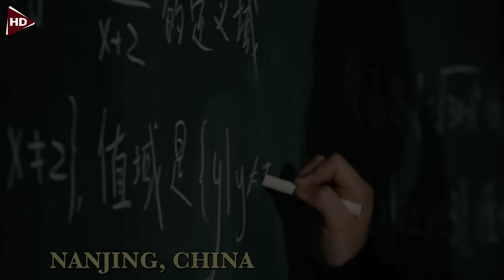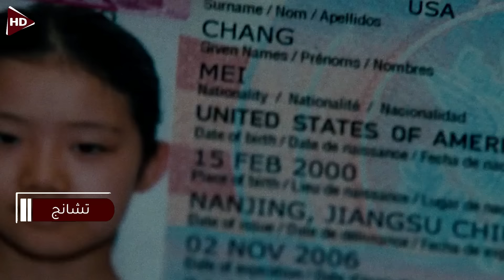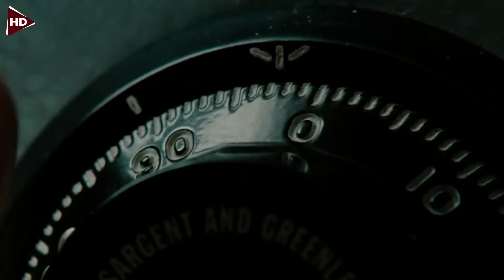أمها بتم,ـوت على ايد عصابة فبتقرر بذكائها الشديد انها تنتقم منهم بمساعدة قاتل غامض | فيلم اكشن